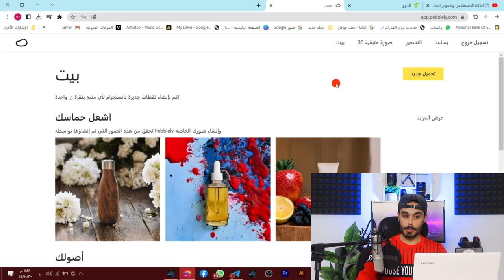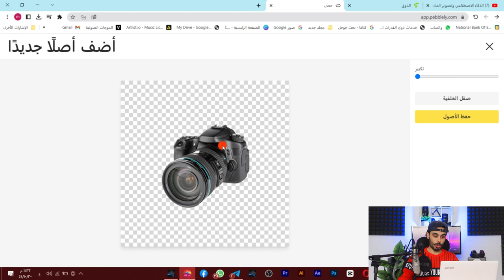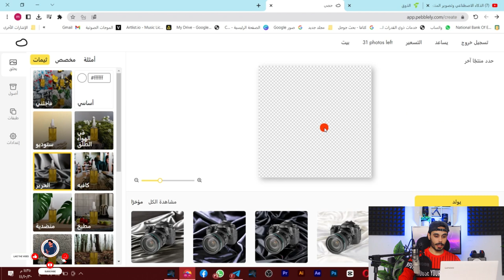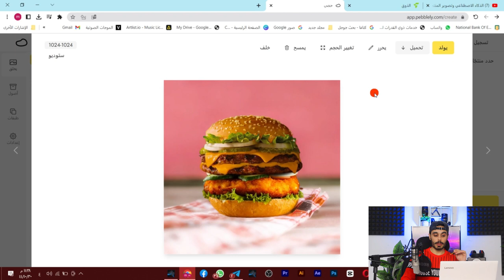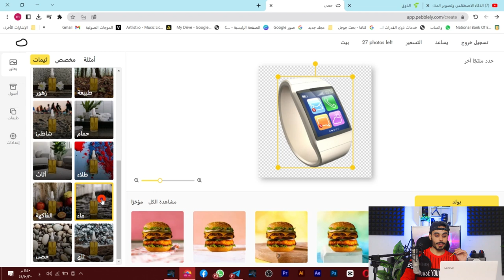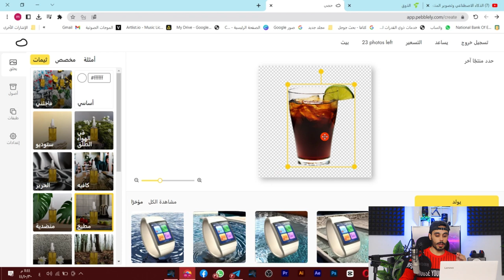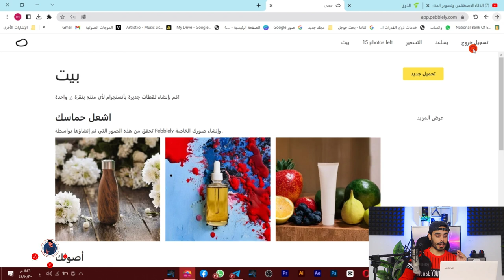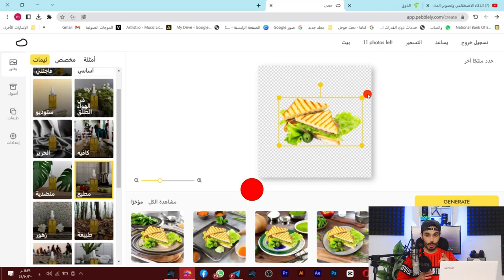تصوير المنتجات بالذكاء الأصطناعي بشكل احترافي لايفوتك الموقع المجاني!!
فى الفيديوهذا اعرفك على طريقة تخليك تعرض منتجاتك بشكل احترافى على السوشيال ميديا باستخدام الذكاء الاصطناعى ، الموقع هذاه يخليك بدون اى خبره تقدر تعرض صورة احترافية للمنتج حقك كأنك مصورها تصوير احترافى بالضبط وتاخذ صورة احترافية جدا تقدر تنزلها على السوشيال ميديا باستخدام الذكاء الاصطناعى ، لان الطريقة هذه تخليك كل اللى عليك انك ترفع صورة المنتج على خلفية بيضاء فقط و الموقع يعطيك اكتر من نموذج احترافى للصورة الخاصة بالمنتج حقك عشان فى الاخر تحصل على صورة احترافية جدا باستخدام الذكاء الاصطناعى .
بمكنكم تجربة الموقع من هنا :
ستحصل على صور احترافية باستخدام الذكاء الاصطناعى
التصوير باستخدام الذكاء الاصطناعى
كيف تصمم صور باذكاء الاصطناعي
منتجاتك بالذكاء الاصطناعي
موقع يصمم المنتجات باحترافية
اعرض منتجاتك بالذكاء الاصطناعي
برنامج يعرض ويصور المنتجات
منجات مصورة باحترافية
تصوير المنتجات
طريقة تعديل الوان المنتجات
افضل طريقة لتصاميم منتجات السوشيال مييدا
صمم منتجات باحترافية
افكار تصوير المنتجات
موقع للمصورين
موقع لمصورين المنتجات
الذكاء الاصطناعي يغلب المصوريين
موقع يخدم مصوريين المنتجات
هنا تجدون جميع روابط حساباتي 👌🔥
هنا تجدون جميع القنوات والجروبات المهمة👌🔥
pebblely#